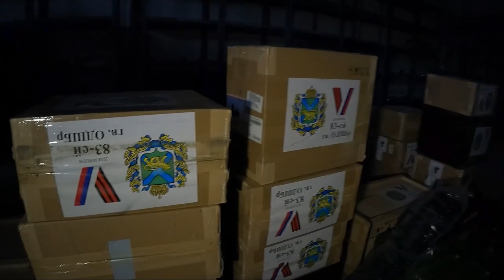«Молодые дальневосточники помогают фронту»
Молодые дальневосточники поддерживают российских военнослужащих и помогают регионам ДНР и ЛНР. Волонтеры оказывают необходимую помощь местным жителя. Одним из добровольцев в зоне СВО оказался студент 4 курса – Станислав. Какую часть спецоперации занимают волонтеры, чем занимаются дальневосточники и советы будущим преемникам - в сюжете 8 канала.